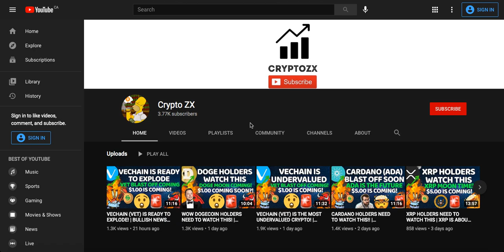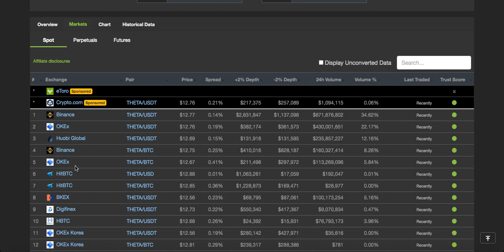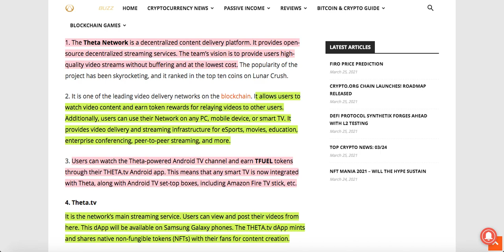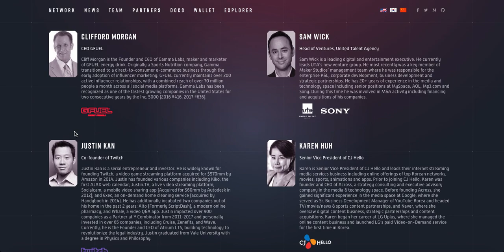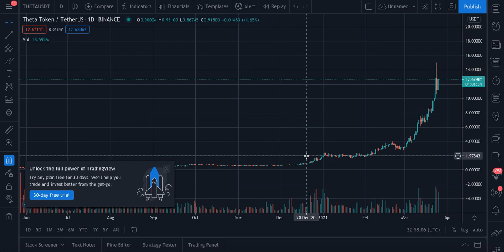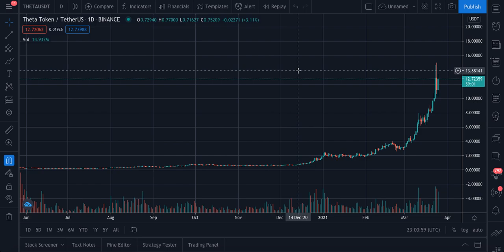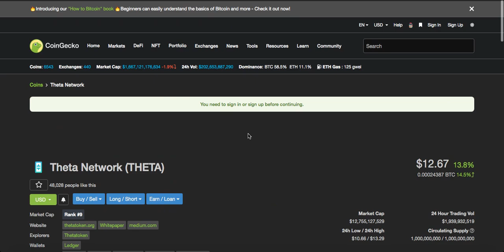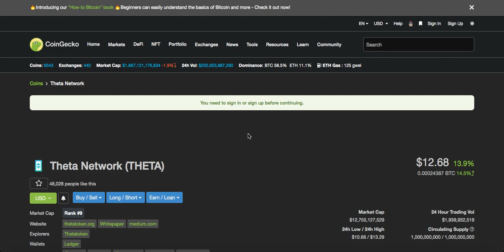WOW THETA HOLDERS NEED TO WATCH THIS! | THETA PRICE PREDICTION 2021 | THETA NEWS